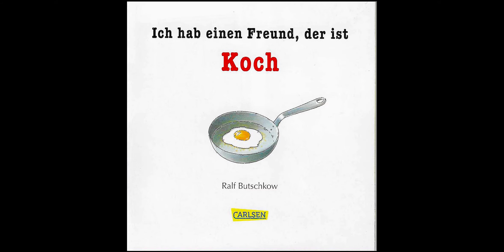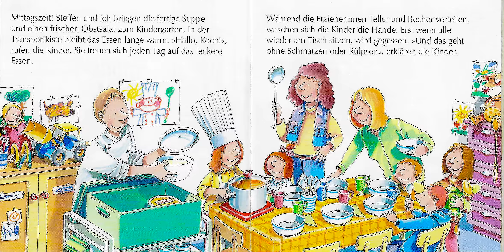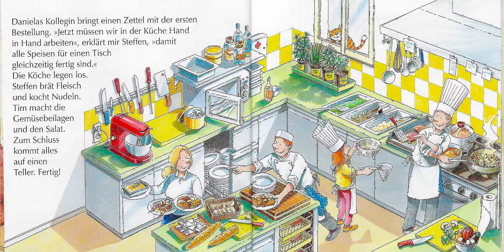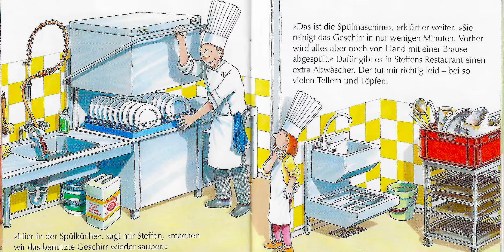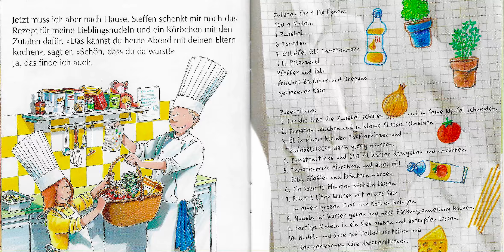Ich hab einen Freund, der ist Koch | Geschichten für Kinder | Cuentos en alemán | Pixi Bücher